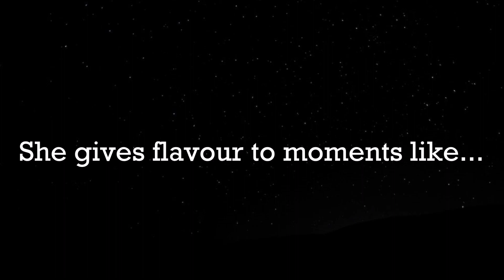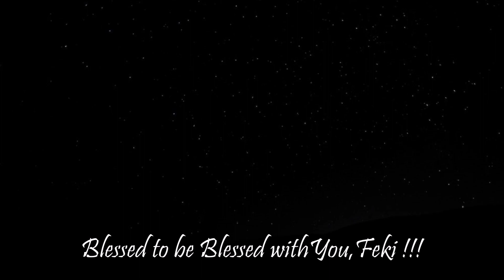A Sister like None Other! It's all about Feki's Magical Presence!!!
You've been such a wonderful Friend Feki, the Veki!
Enjoyed every single moment spent with you...
You truly make my heart glad!
Miss you, but will see you soon...
I'm indeed blessed to have you as my Sister!